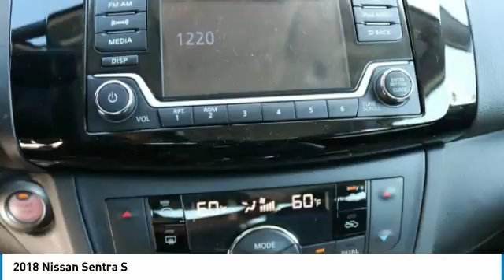2018 Nissan Sentra new, Altima, Maxima, Sentra, 370Z, Murano, Fontana, Rancho Cucamonga, Ontario, Sa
2018 Nissan Sentra S

Fontana Nissan
16444 South Highland Avenue

2018 Nissan Sentra S - Why over pay for a new Nissan! At Fontana Nissan you get our lowest price first. We have customers that drive from Corona, Riverside, West Covina, Los Angeles and even Sacramento just to save money! We may also deliver your new Nissan to your home or office. CONDITIONAL NET SAVINGS OF $2,000 - $500 NISSAN CUSTOMER CASH - $1,000 WR Customer Cash - $500 Nissan College Grad - $500 March Bonus Cash  on approved credit - Must finance with NMAC to qualify for NMAC Captive Cash - Nissan College Grad - you must have graduated in the past 24 months or have written confirmation of upcoming graduation within the next six months - See Dealer for Details!!